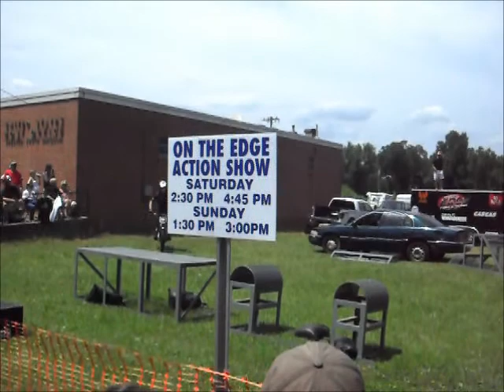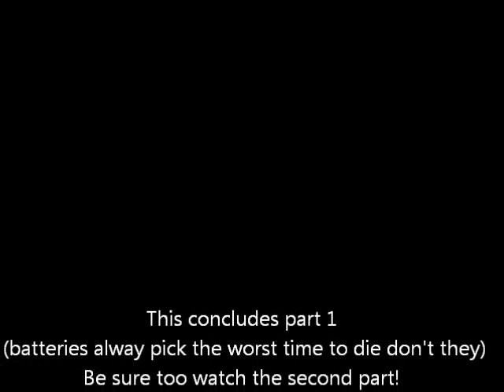On the Edge Action Show part 1 @ Antique Bikes on Main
Trials riders putting on an exhibition at the 2014 Antique Bikes on Main Rally in Chesnee S.C. July 26, 2014